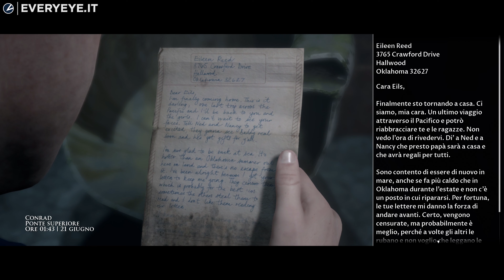Man of Medan Recensione 4K: il nuovo horror degli autori di Until Dawn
Ispirato all'inquietante leggenda della nave mercantile Ourang Medan, la cui tragedia è avvenuta nel 1947, Man of Medan, primo capitolo della The Dark Pictrures Anthology, è la nuova opera di stampo cinematografico diretta da Supermassive Games, uno studio di sviluppo decisamente legato al genere horror, come testimoniano i precedenti lavori su Until Dawn e The Inpatient. Nell’arco di quattro ore vivremo un'avventura incalzante ma incostante, suggestiva ma prevedibile, che acquisisce nuova linfa e maggiore originalità se vissuta in compagnia di un altro impavido utente.

Compra Man of Medan su Amazon